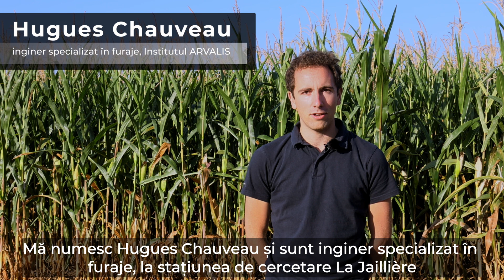Cum alegem hibridul de sorg potrivit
Hugues Chaveau, inginer agronom specializat în furaje, din cadrul Institutului ARVALIS, explică modul în care trebuie să ne alegem hibrizii de sorg furajer și punctează aspectele de care trebuie să ținem cont în tehnologia de producție acestei culturi.